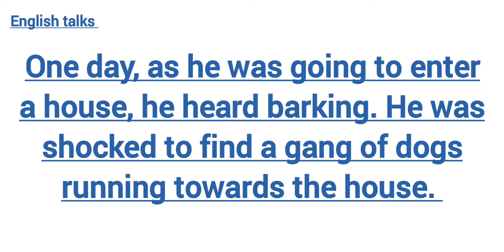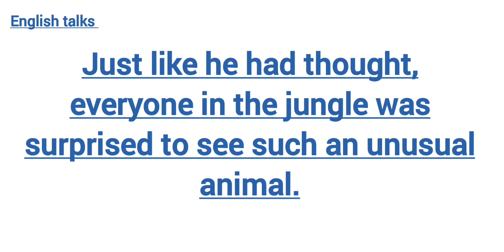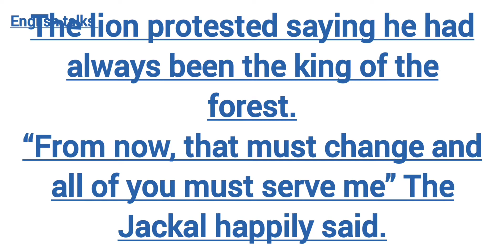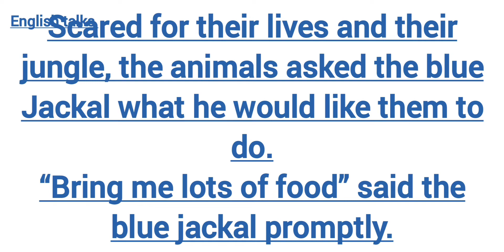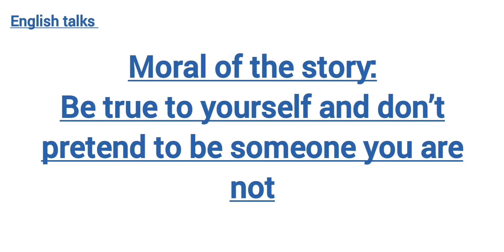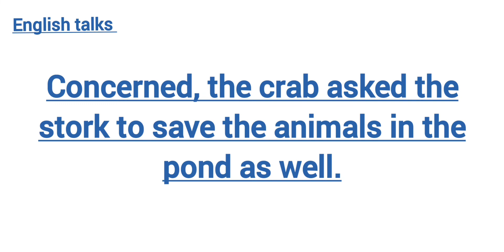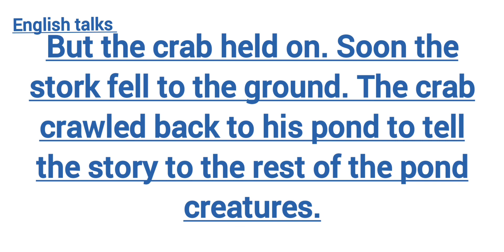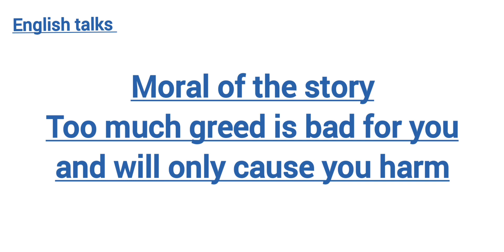Two famous stories